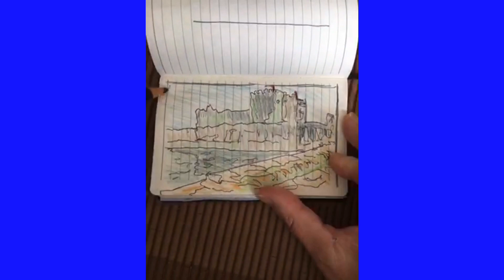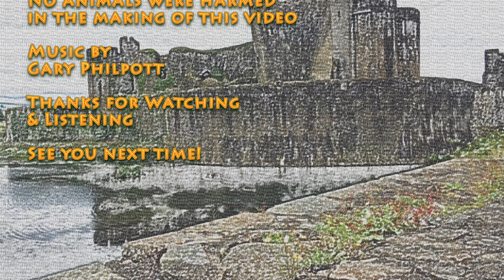10 Draw and Sketch Wales 2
This is part of a series of videos where I am learning to draw and sketch with a tracing app and using a photo from a real location I have visited.
Being able to draw and sketch seem to be useful life skills and it will be interesting to see how this journey unfolds in coming months and years. These videos generally are intended to accompany my other life skills videos and to add to the total sum of life knowledge and life skills that I think are needed to enjoy life, improve critical-thinking and help with problem-solving.
In the meantime, for information, these are the key steps, techniques and elements employed in my Draw & Sketch process:
Key Steps
1. Location
2. Composition
3. Photo Edit
4. Simplify
5. Draw & Sketch
Key Techniques
1. Copy Photo
2. Trace App
3. Projection
4. Camera Lucida
Key Elements
1. Ink lines
2. Pencil Colour
3. Perspective
4. Focal Point

You might also be interested in another series of videos which covers the fundamentals of well-known academic subjects: